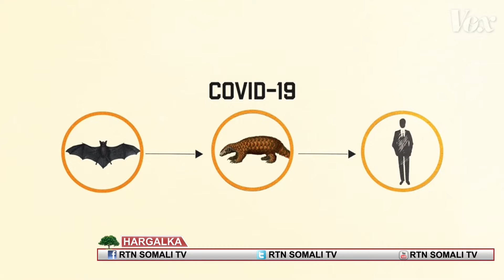Saameyn intee la eg ayuu ku yeelan karaaa Cudurka Conavirus ee Deeganada Soomalida